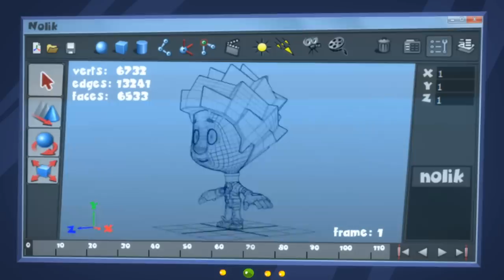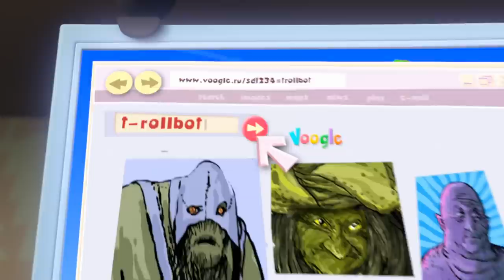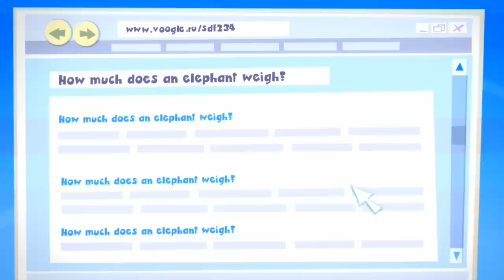The Cartoon | The Fixies | Cartoons for Kids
Tom Thomas makes a flip book about Nolik banging his head, but Nolik doesn't find it funny at all.